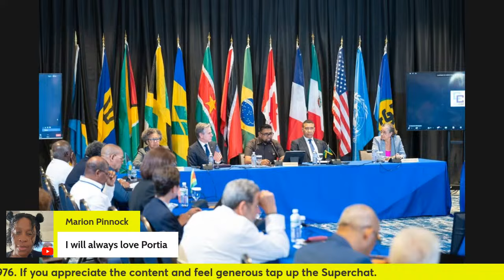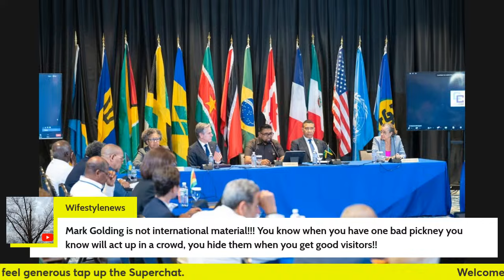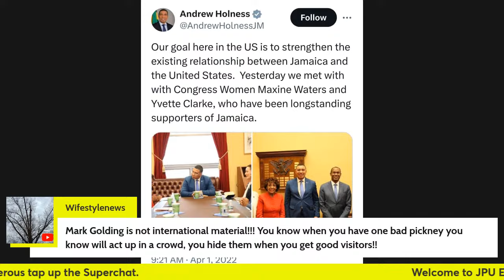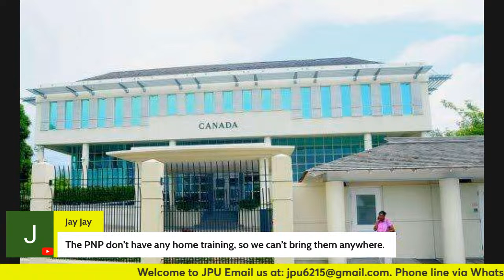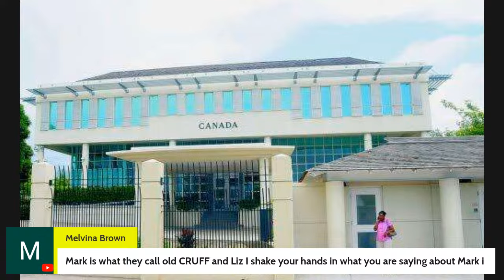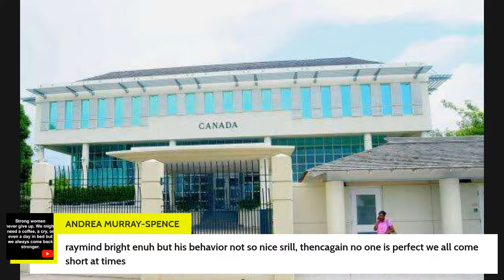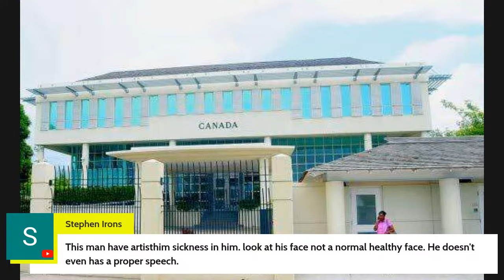😳 BREAKING NEWS: MARK GOLDING NOT WELCOMED BACK TO EMBASSY MEETINGS